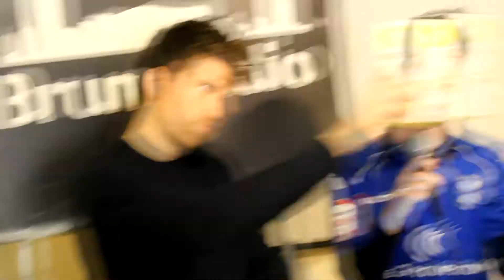Greg James & Chris Smith REACT to old Radio 1 YouTube Videos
I happen to quite like radio and had the pleasure of chatting to a couple of my heroes recently about their new book Kid Normal.

Whilst I had them around I couldn't miss a chance to annoy the Fine Bros some more and bring the cringeometer through the roof...

Huge love to Emma from Bloomsbury, Brum Radio & Danny for filming.